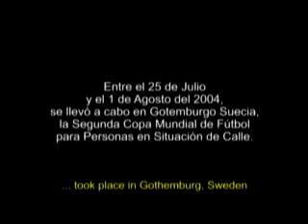IDFA 2006 | Trailer | The Other Cup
A captivating portrait of the players on the Argentine team at the World Soccer Championships for homeless people in Sweden.